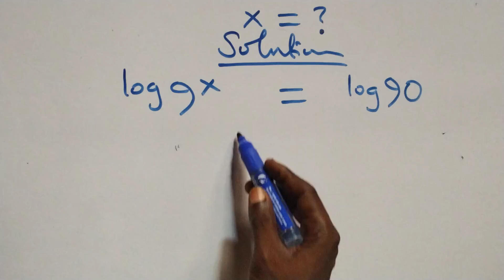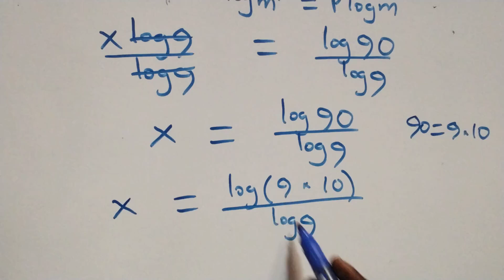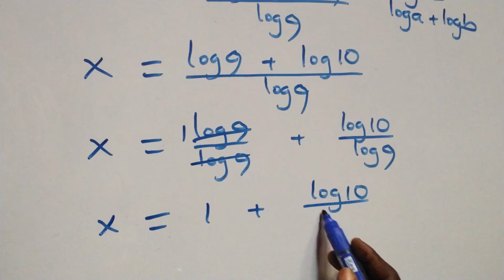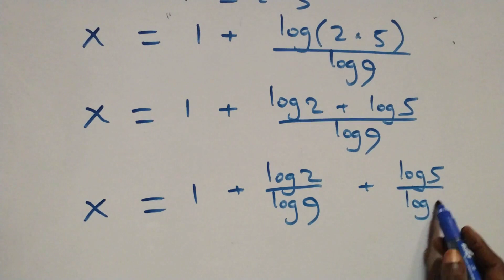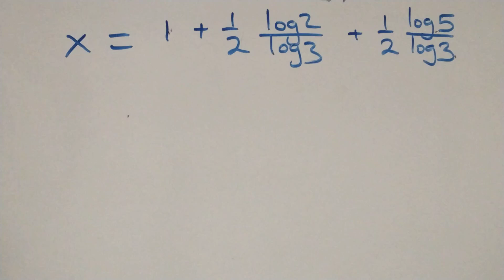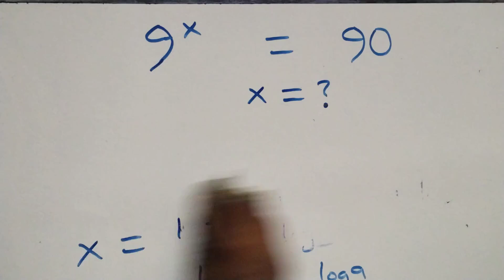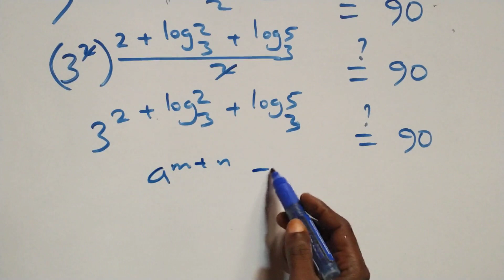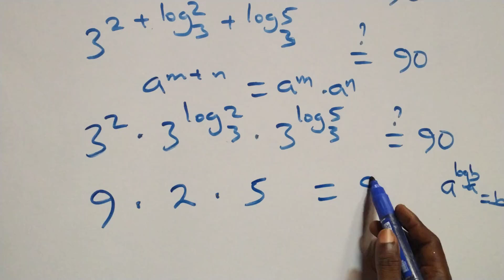Germany | Can you solve this? | Math Olympiad